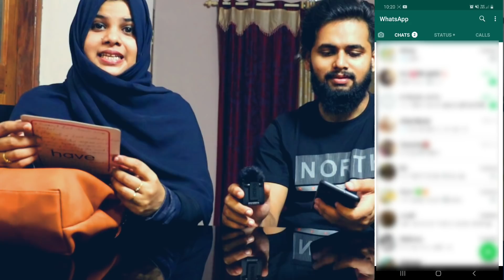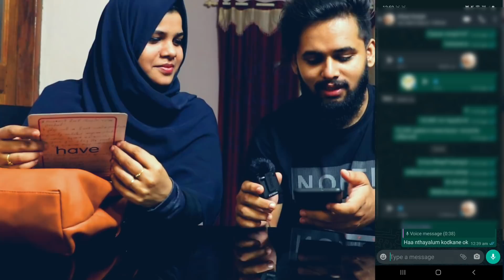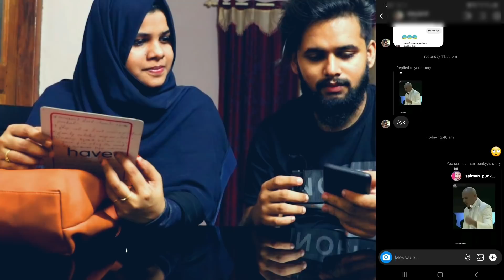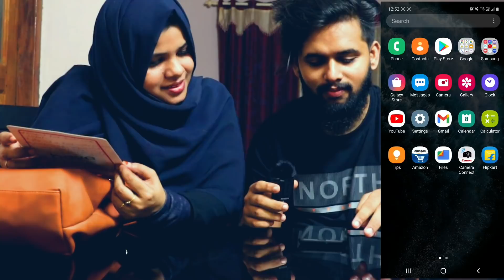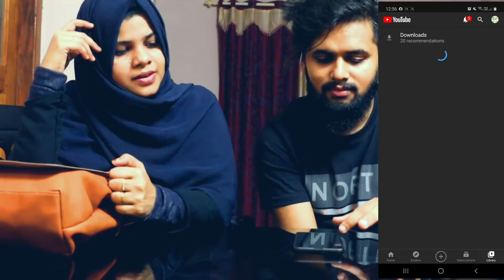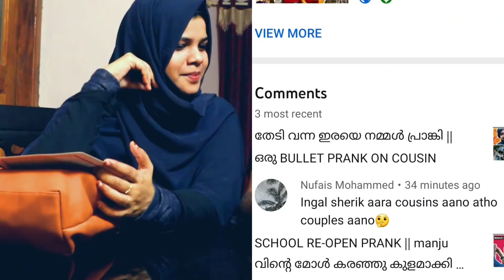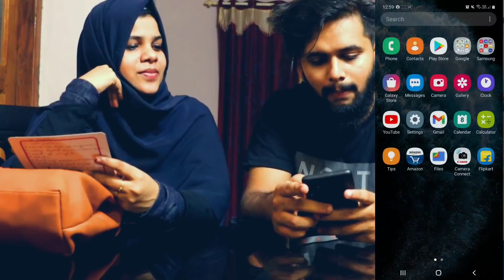WHAT IS ON SALMAN'S PHONE? || മഞ്ജു പണി തരാന്‍ നോക്കിയതാ ഒത്തില്ല😂😂